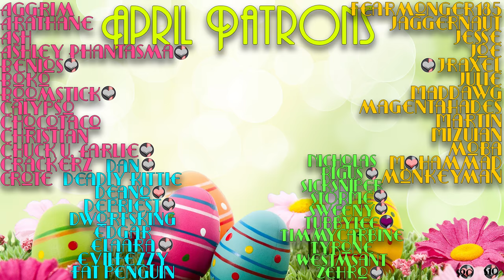Double Helix All the Way Across the Sky! More Snail Track! - Modded ARK: Pugnacia - Ep. 12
Double Helix All the Way Across the Sky! - Modded ARK: Pugnacia - Ep. 12

Hey guys! In today's Modded ARK: Pugnacia, xB & I work a little bit more on the snail track!